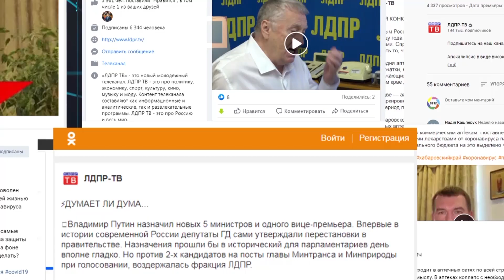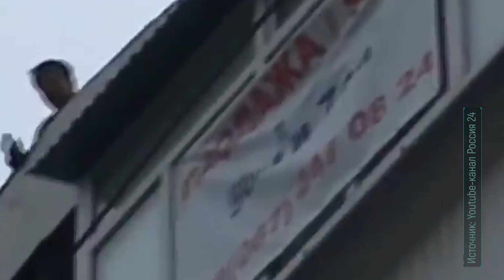Невероятные приключения Михо в Грузии